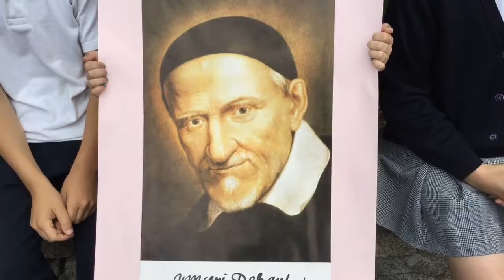Vicente de Paúl